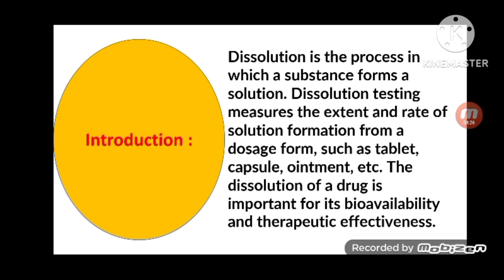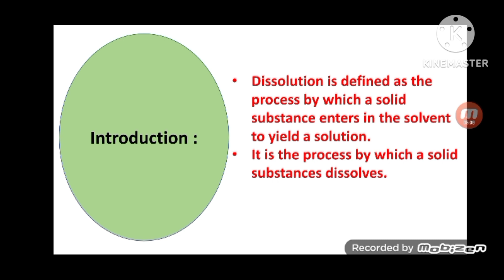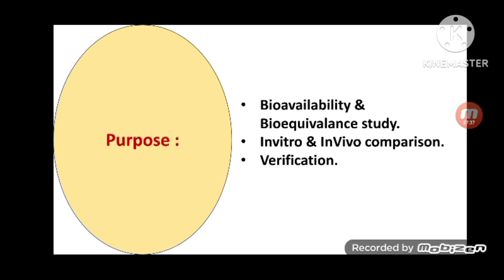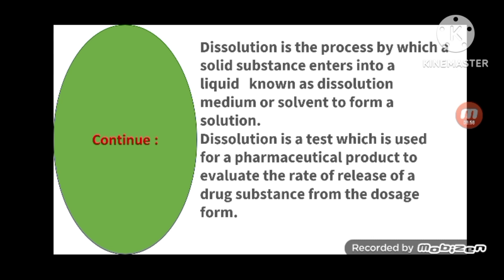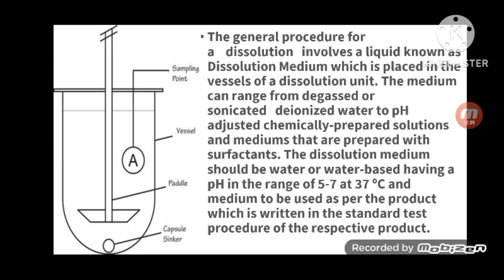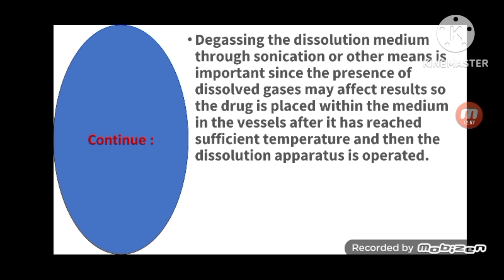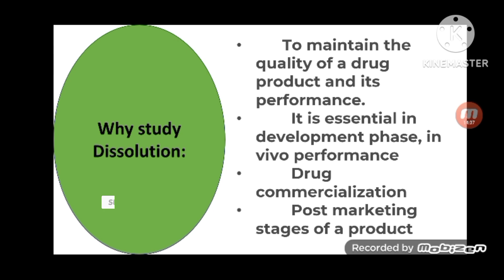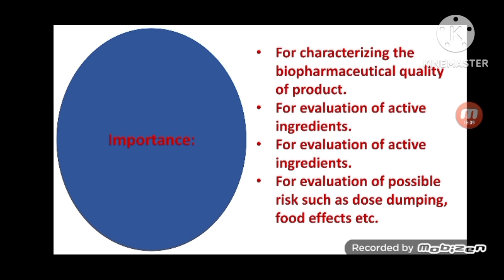Pharmaceutical Dissolution Test for Solid Dosage Form || Basics In Bangla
what is dissolution?
Dissolution is defined as the process by which a solid substance enters in the solvent to yield a solution.
It is the process by which a solid substances dissolves.

dissolution rate
Dissolution rate is defined as the amount of solute dissolved in a given solvent under standard conditions of temperature, pH, solvent composition & constant solid surface area.It is a dynamic process.

bioavailability & bioequivalance study
invitro-invivo comparison

⇨For characterizing the biopharmaceutical quality of producct.
⇨for evaluation of active ingredients
⇨for evaluation of possible risk such as dose dumping, food effects etc.